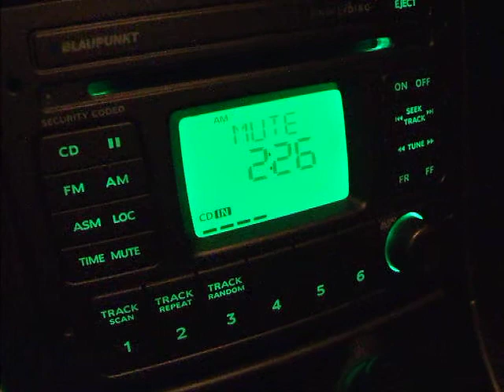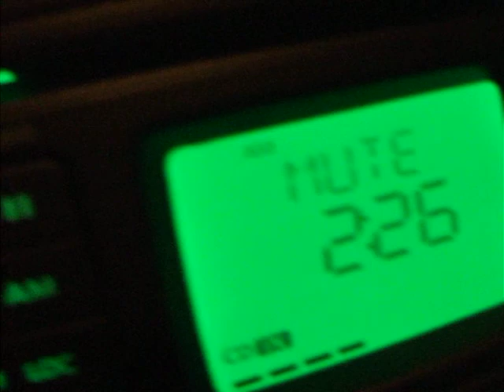Leaving for Canberra part 1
It is 2:30 AM. This is the start of our 15-hour journey from Adelaide.